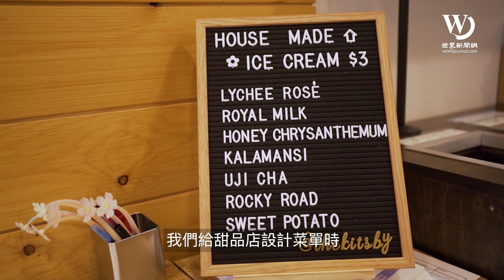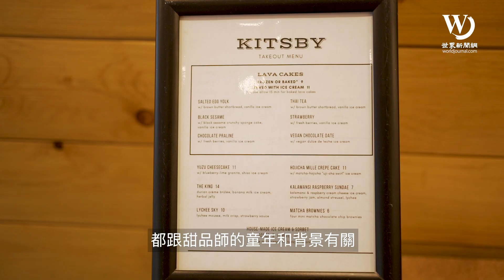快看世界／用美食慶祝亞裔傳統月 甜品店獻愛心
為慶祝亞裔傳統月，紐約布魯克林一家甜品店用決定用最擅長的「亞裔懷舊」口味，講述亞裔文化。

甜品店Kitsby的創始人林佳敏表示，店裡在亞裔傳統月特別推出四款來自不同亞裔背景的甜品師所研發的甜品，並將全月營業額的15%捐給幫助亞太裔的眾籌組織。

「是時候告訴大家，作為亞裔我們有多驕傲。」林佳敏出生成長於喜愛烘焙甜食家庭，向我們講述了那些關於甜品、亞裔文化和身分認同的故事。